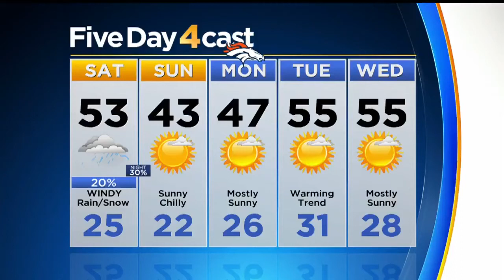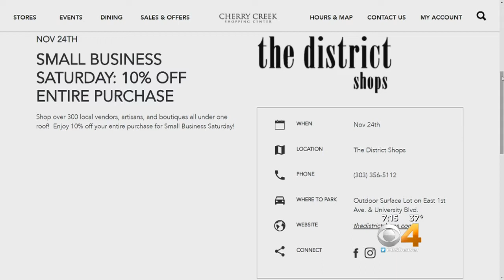District Shops In Cherry Creek Welcome Small Business Shoppers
Small Business Saturday is a great chance to give back to our locally owned and grown businesses in Colorado.